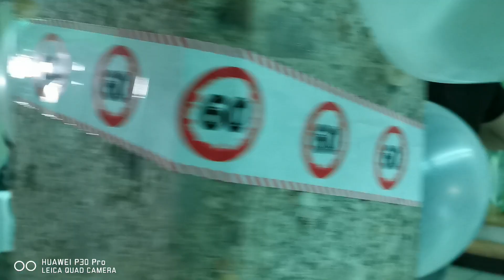KRENULI SMO POLAKO ALI DEBELO I TVRDO, KOD PAŠANCA SLAVIMO 60.RODJENDAN